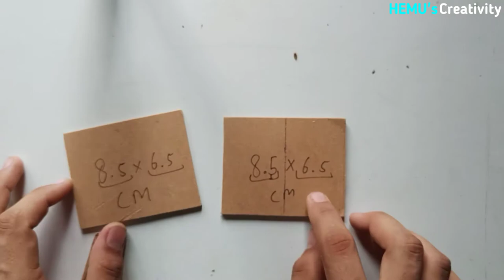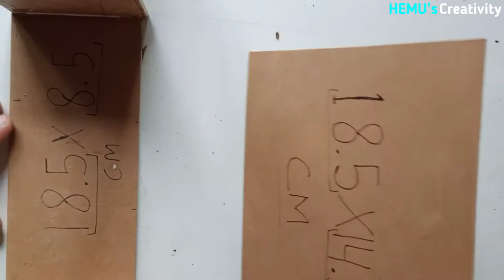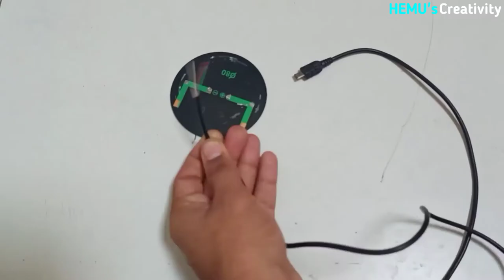How to make Home theatre at home || How to make Free Energy Home theatre || in urdu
Hello friends mein Hemu

aur swagat hai aapka apne YouTube channel CREATIVITY With Hemu mein or aaj ki iss video mein mene aapko ek Home theatre + mobile panel ko banana btaya hai jisme hme ek speaker module ki jarurat padegi jiska link aapko niche diya gya hai.

Speaker module

SPST Switch

Micro usb jack

Speaker

Friends ye hai vo component jiska use karke aap ek kafi acha Home theatre bana sakte hain.

agar aap logo ko ye video pasand aai ho toh video ko like kare channel ko Subscribe kare aur bell icon ko press karo all par jisse meri aane wali video ka notification aapko milta rahe.